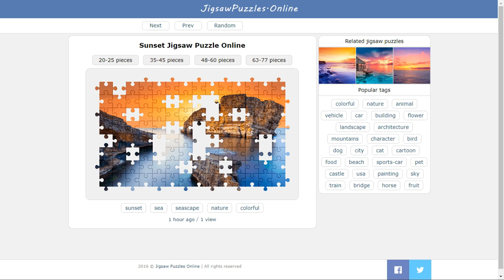Sunset Jigsaw Puzzle Online